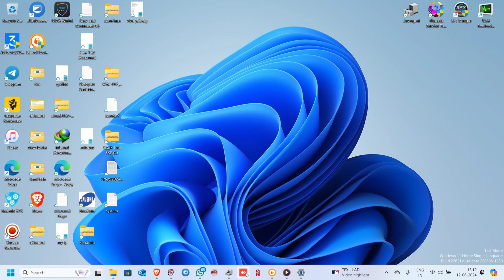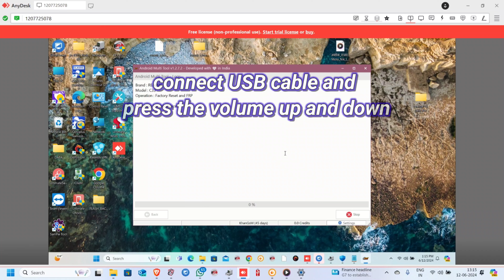Unlock Realme C33 With Android Multi Tool 2024 - Easy Steps!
onlinerepairmobile
Any All brands
Vivo y12s unlock by Android multi tool
Realme C33 unlock by Android multi tool